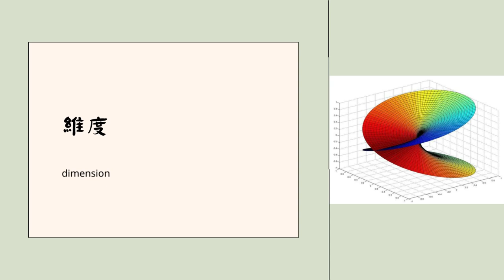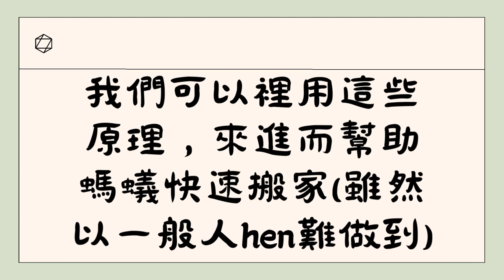如何幫助螞蟻快速搬家